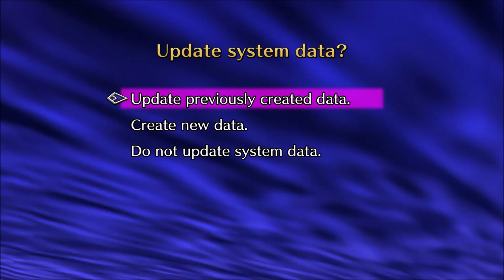SaGa Frontier Remastered (PS4) Asellus Story #9 - Finale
In this episode we finish Asellus's story.